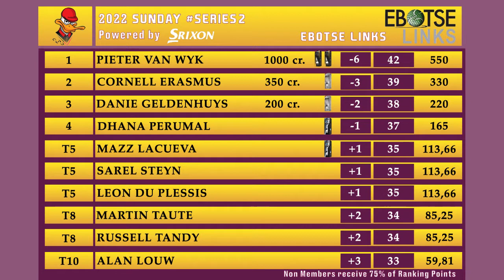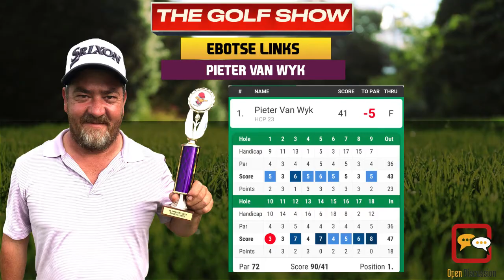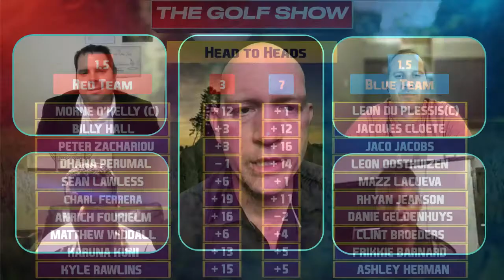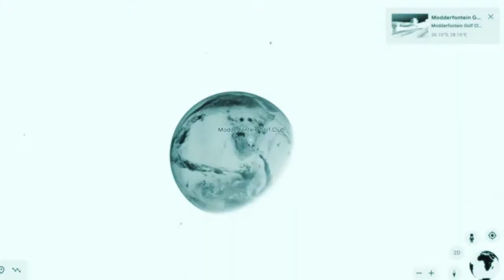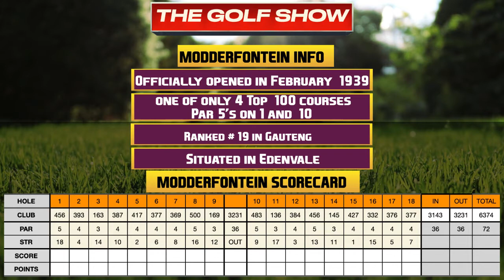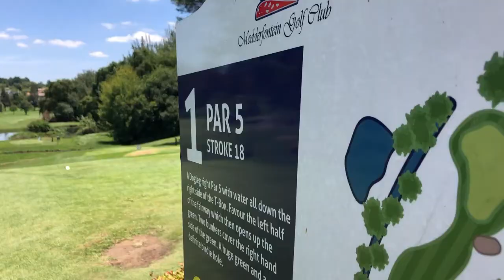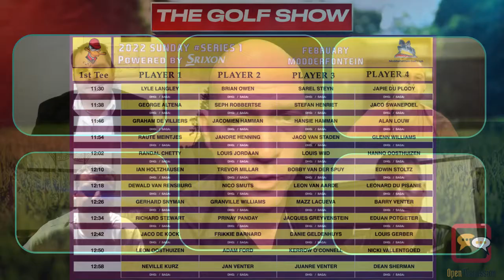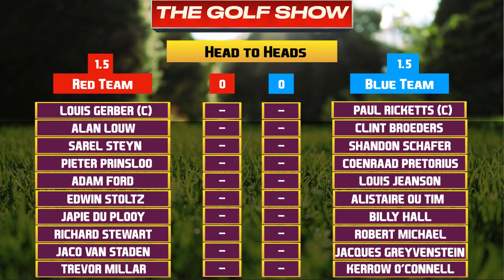Duckhook Golf Show - 2nd February 2022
ON THE SHOW TONIGHT
⛳️ Sunday Series1 at Ebotse - Review
⛳️ Team Shootout Captain On the Show
⛳️ Team Shootout Pairings, Match ups and Singles Pairings
⛳️ Sunday Series#1 at Modderfontein - Preview

Join us and be part of the conversation!